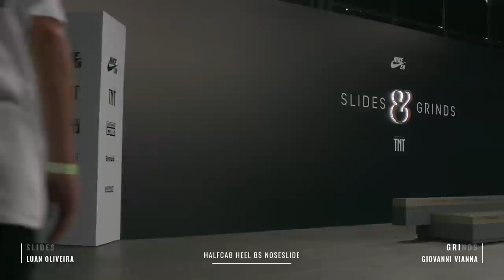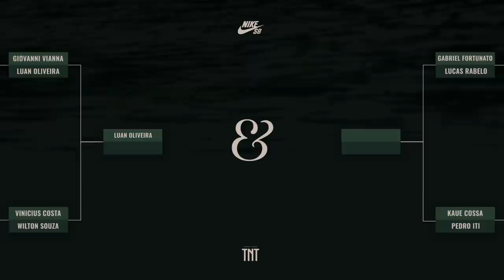GIOVANNI VIANNA x LUAN OLIVEIRA | SLIDES & GRINDS 4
Batalha de quartas de final da quarta edição de Slides & Grinds com os skatistas Giovanni Vianna e Luan de Oliveira.

Slides & Grinds é um campeonato no formato de eliminatórias mata a mata onde os skatistas mandam as manobras na borda. A moeda decide quem começa puxando, quem copia tem duas tentativas e se errar ganha uma letra. Quem formar as palavras Slides ou Grinds primeiro perde.
Slides & Grinds 4 é apresentado por Nike SB, energizado por TNT Energy Drink, com patrocínios de Converse Cons e Sympla, apoios Canon e Burnkit.
Realização: SAT.st e Dabba
Produção audiovisual: Malac.TV